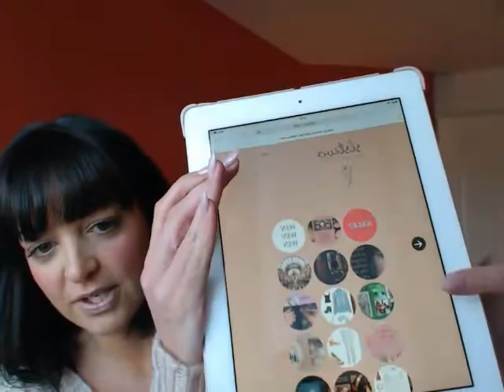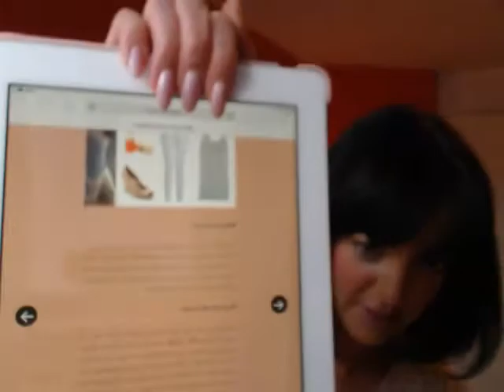New blog design, blog sale & competition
and fresh content including fashion and life tips

Blog sale now live, with clothes, makeup and more

Competition to win John Frieda goodies live 1st-8th Feb 2014 x